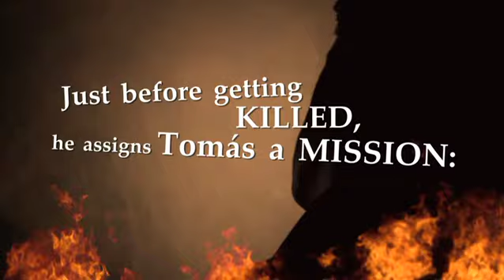The Devil's Hand